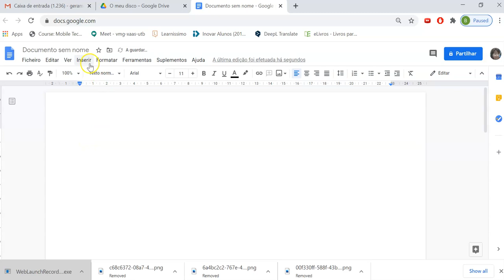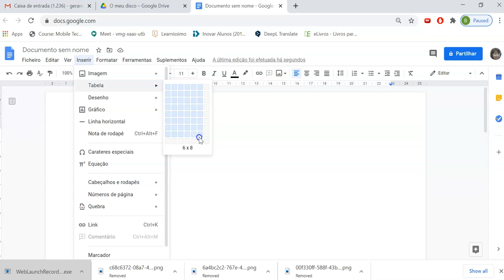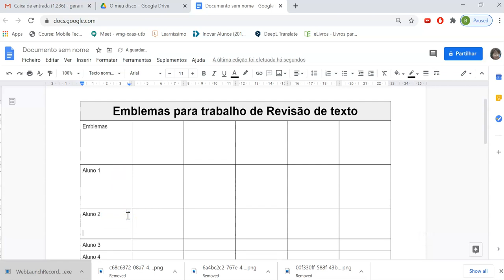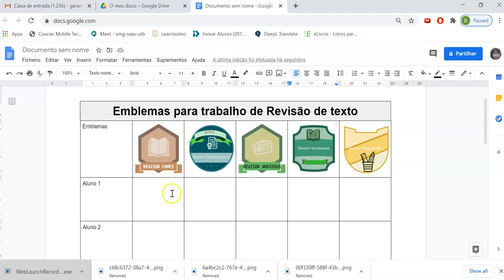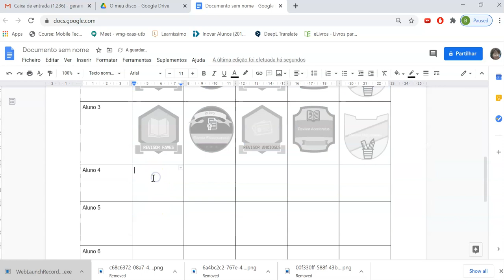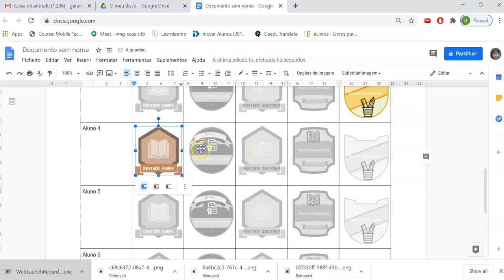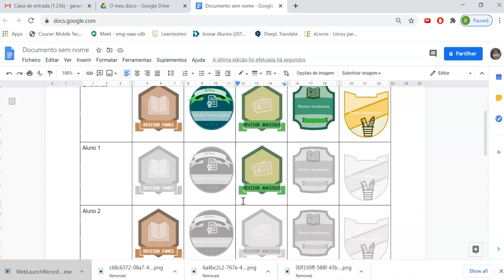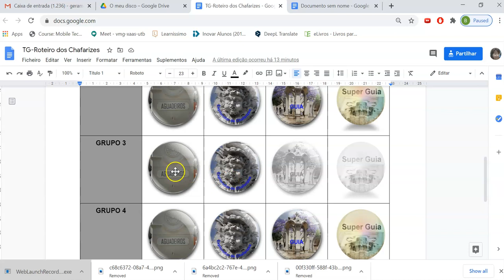Organizar badges no GDocs